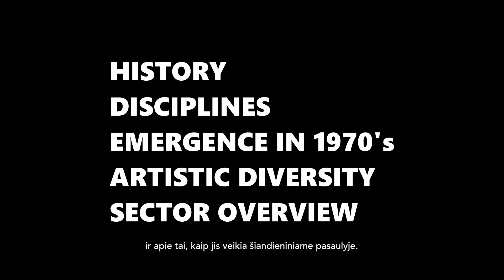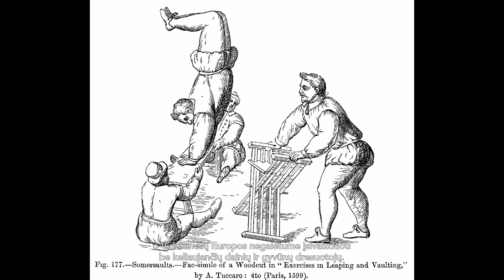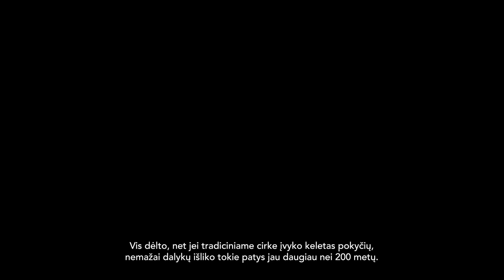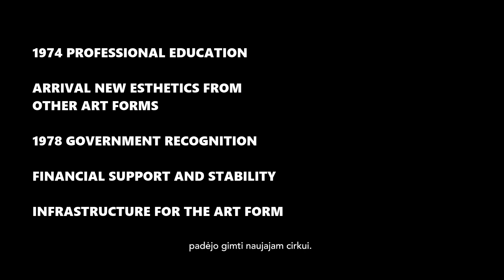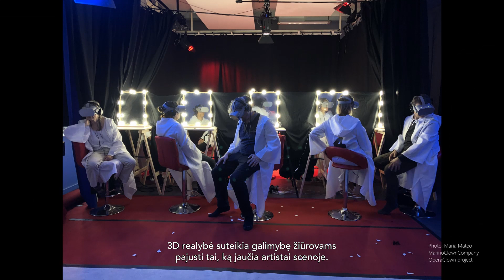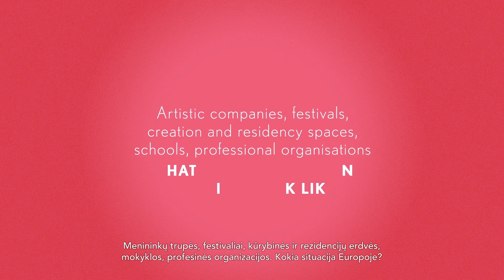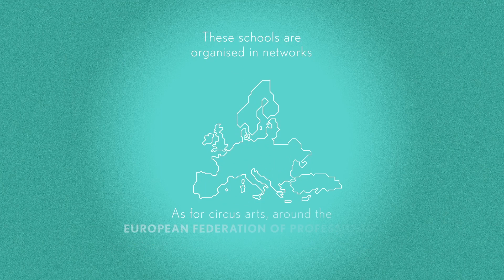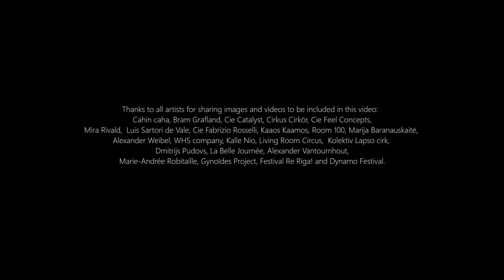Contemporary Circus | Māra Pāvula (Rīgas cirks)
Lietuvos šiuolaikinio cirko vitrina
Paskaita: Šiuolaikinis cirkas | Māra Pāvula (Rygos cirkas, Latvija)

Šiuolaikinis cirkas yra gana nauja meno forma. Kas tai? Ar galime apibrėžti šiuolaikinį cirką? Kuo jis skiriasi nuo tradicinio cirko? Kaip jis vystysis ateityje?

Šioje paskaitoje Māra Pāvula trumpai apžvelgia šiuolaikinį cirką, apžvelgdama cirko kalbą (cirke vartojamas disciplinas), cirko istoriją (šiuolaikinio arba vadinamojo tradicinio cirko iškilimas XVIII a. ir įsišaknijimas skirtingose kultūrose), šiuolaikinio cirko iškilimą Prancūzijoje aštuntajame dešimtmetyje ir jo politines priežastys, šiuolaikinio cirko įvairovę šiomis dienomis formos, erdvės, turinio bei dramaturgijos kampu, o taip pat -  šiandieninio cirko infrastruktūrą.

Organizatorius: Menų spaustuvė ir Šiuolaikinio cirko asociacija
Projektą finansuoja Lietuvos kultūros taryba ir Vilniaus miesto savivaldybė

EN
Lithuanian Contemporary Circus Showcase
Lecture: Contemporary Circus | Māra Pāvula (Rigas Cirks, Latvia)

Contemporary circus is a relatively new form of art. What is it? Can we define contemporary circus? How does it differ from the traditional circus? How will it evolve in the future?

In This lecture, Māra Pāvula, provides a short look at contemporary circus bringing you trough circus language (disciplines used in the circus), circus history (raise of Modern or so-called traditional circus in 18th century and it's rooted in different cultures), raise of contemporary circus in France in 1970s and it's political reasons, diversity of contemporary circus today from the angle of form, space, content, and dramaturgy and trough the infrastructure of contemporary circus today.

Thanks to all artists for sharing images and videos to be included in this video:

Organizer: Arts Printing House and Contemporary Circus Association
The project is funded by Lithuanian council for culture and Vilnius City Municipality